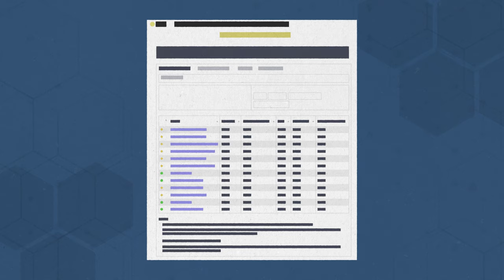What is Hugging Face? (In about a minute)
Hugging Face is the place for open-source generative AI models. Learn how developers continuously expand its repository, from language models to computer vision and audio models, and benefit from an active open-source community.